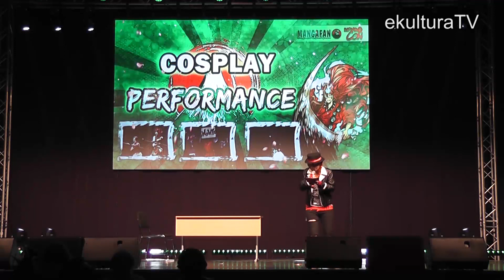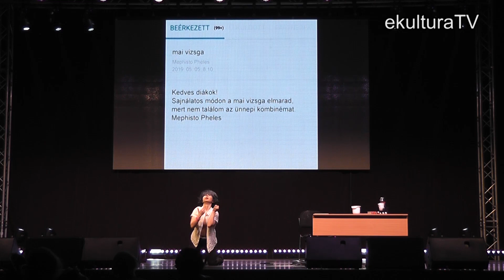2019. Tavaszi MondoCon - Cosplay Performance verseny 2 - ekulturaTV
A 2019. Tavaszi MondoCon-on központi helyről néztük végig a Cosplay Performance versenyt.
Iván Réka - Érettségi időszak az Igaz Kereszt Akadémián (egyéni) - Okumura Rin - Ao no Exorcist
2019. május 5.